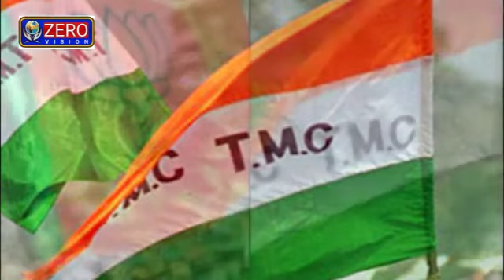নন্দীগ্রাম আন্দোলন কার এই নিয়ে প্রবল তরজা চলছে শুভেন্দু সঙ্গে তৃণমূলের।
We Don't Support Any Type of Discrimination, We Stand For The People And To Serve Our Country. Our Goal Is To Deliver The Truth. At Zero Vision we keep you updated with up-to-the-minute news on Politics, Sports,  Entertainment, Lifestyle and much more. We believe in Truth. Zero Vision Bengali & English News And Entertainment Channel.